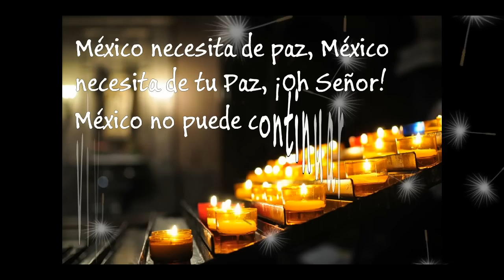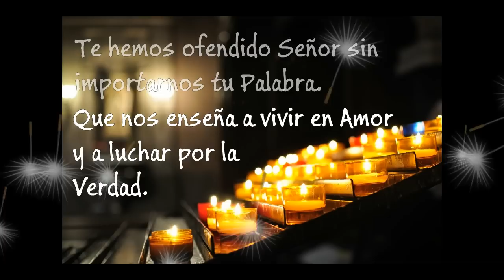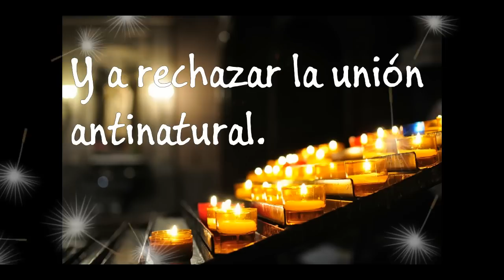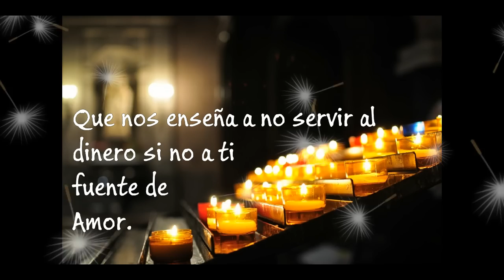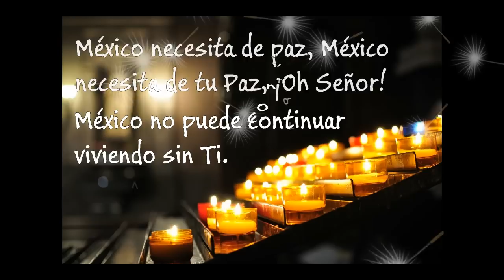México necesita de Paz - MSP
"México necesita de Paz" del nuevo Álbum "Un México de Hermanos" de los Misioneros Servidores de la Palabra.